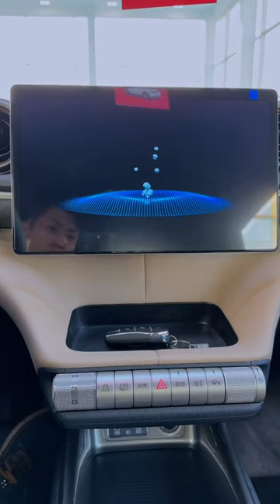沉浸式看车—23款比亚迪海豚 芋泥紫